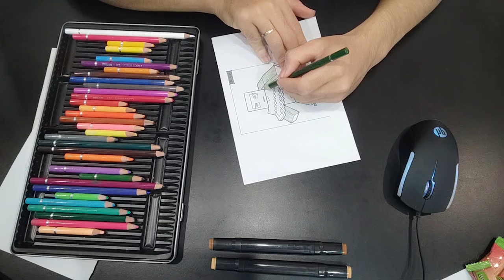How to color a minecraft character holding a sword in front of his chest